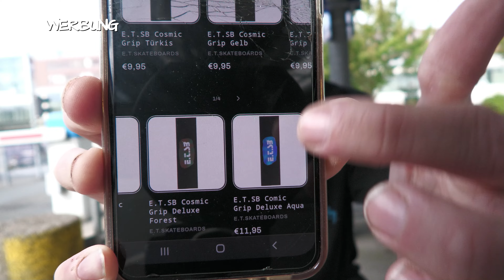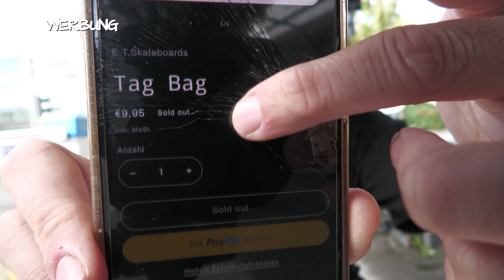PRODUKTVORSTELLUNG 👽 E.T. - SKATEBOARDS 👽 " THEY EXIST " 👽